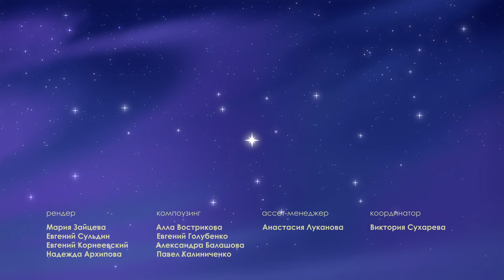Лео и Тиг. Волшебные песни — Серия 2 — Звездочка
Встречаем новый сериал ЛеоИТиг ВолшебныеПесни!

Лео и Тиг. Волшебные песни — это ответвление от мультсериала "Лео и Тиг". Тут вы услышите новые песни от любознательных зверят и познакомитесь с их жизнью ещё подробнее.